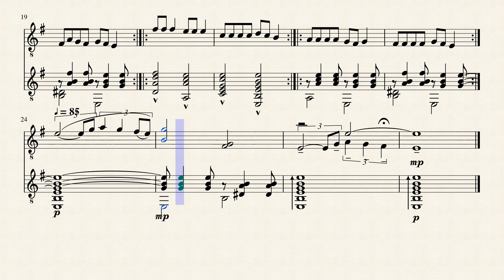Beste78 by Kamil Ünlütürk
A small sketch evolved while i was playing guitar..